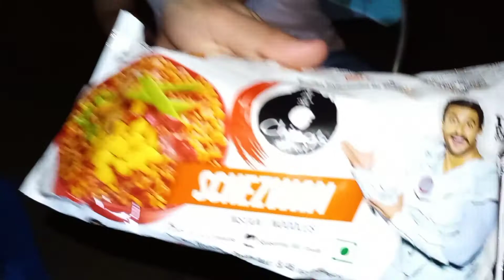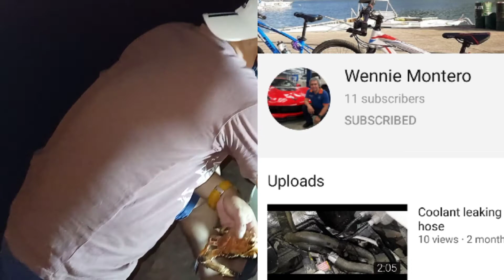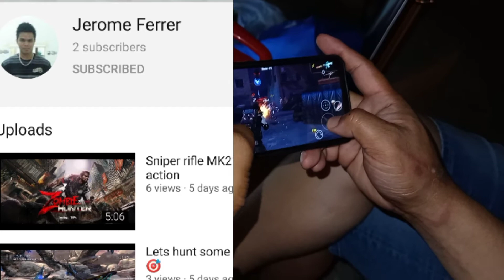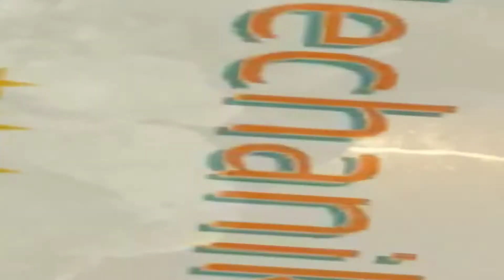During Eid Catching Crabs and cooking Noodles within 3 hours?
Event During Eid Mubarak Bahrain